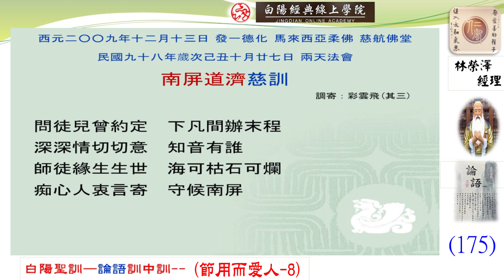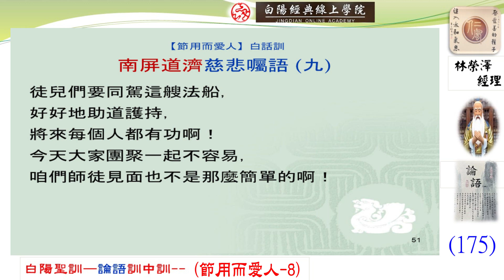175晨讀--白陽聖訓--論語訓中訓(節用而愛人--8)--林榮澤經理